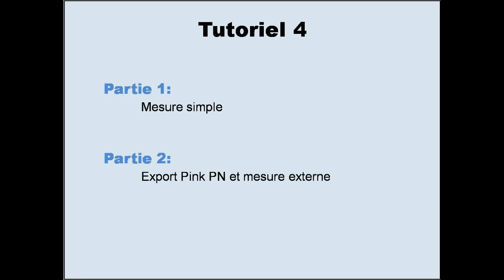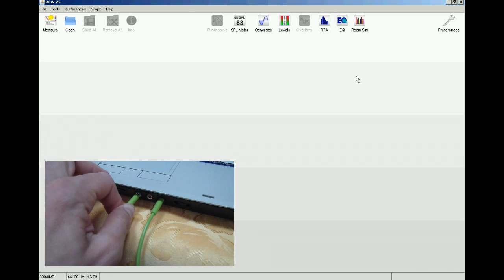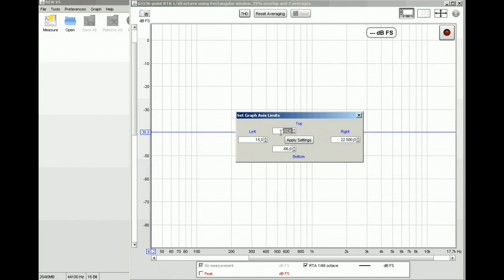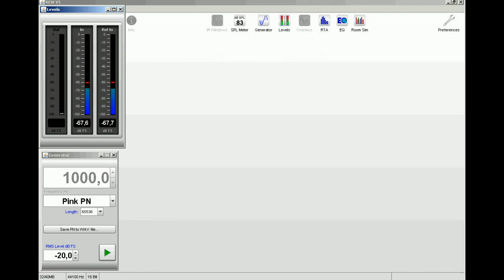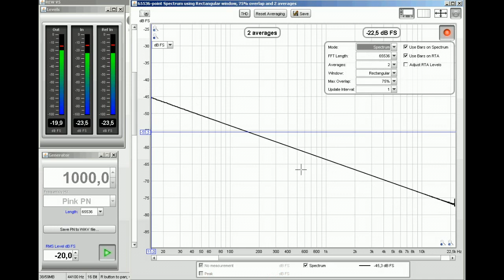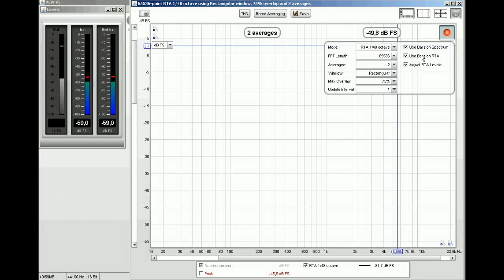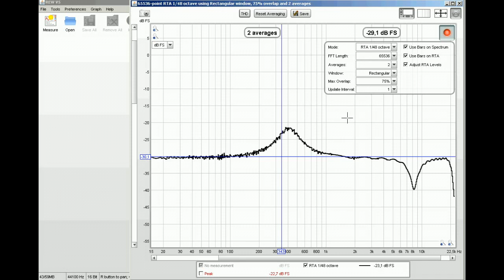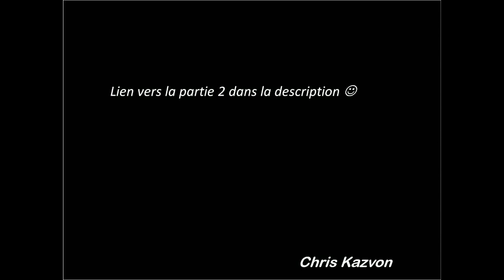Room Eq Wizard (REW) Tutoriel 4 (Partie 1): Première mesure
Liens vers les forums:
AUDIOFANZINE:

Dans ce quatrième tutoriel, nous allons voir comment faire sa première mesure en utilisant la carte son intégrée du PC, et nous verrons à quoi correspondent les différents paramètres d'affichage.

N'hésitez pas à commenter, tout critique est la bienvenue et me permettra de m'améliorer.

N'oubliez pas d'aller visionner la seconde partie ;)

A bientôt !